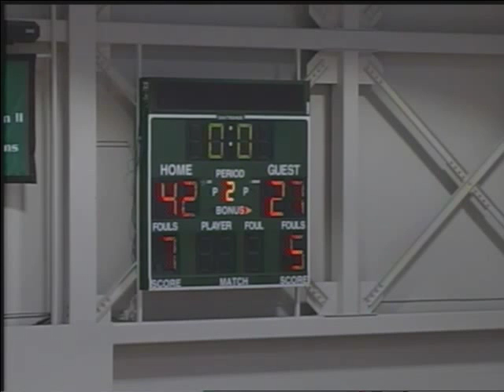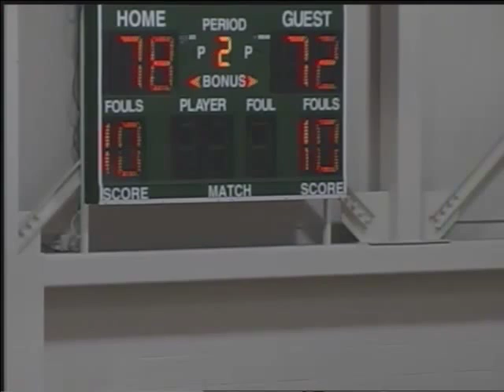Men's Basketball vs. Nyack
The Wilmington University men's basketball team got itself back into the playoff picture with a 78-72 victory over Nyack on Sunday at the WU Athletics Complex. Valentino Thompson scored 19 points and added eight assists to lead the Wildcats. Announcers: Greg Cope and Morgan McGill.